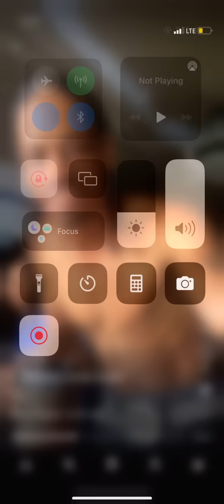Cowboy firing back at Bricc baby